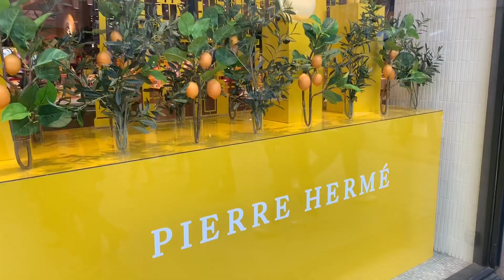2 DIAS EM PARIS | Luiza Frujuelli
48h em Paris | Tour pela cidade

Veja como foi o meu final de semana em Paris! Aproveitei para rever os meus lugares preferidos da época em que morei na cidade.
Veja mais fotos e stories da minha viagem no instagram @LUIZAFRUJUELLI

MEU LOOK:
Blusa brilho Revolve
Casaco branco Revolve